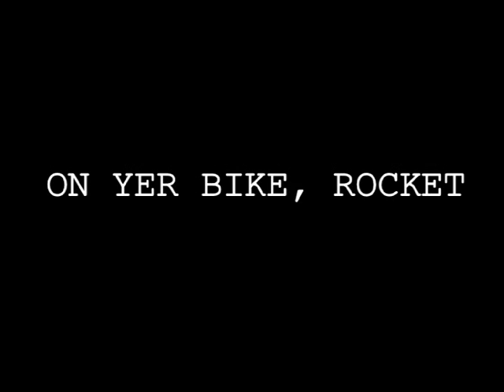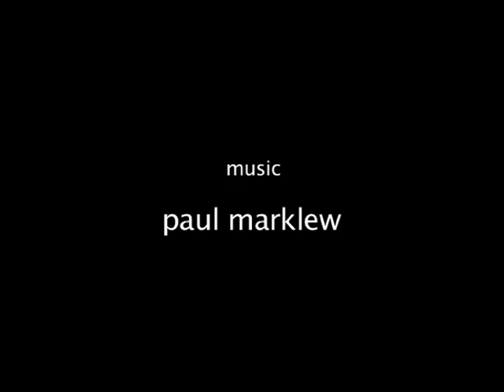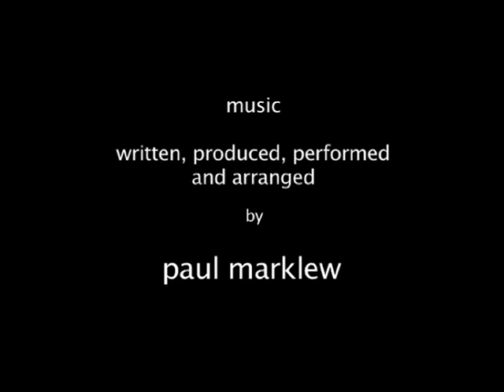On Yer Bike, Rocket - by Mikola Lacy-Colson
On Yer Bike, Rocket. Short Comedy Film by Mikola Lacy-Colson